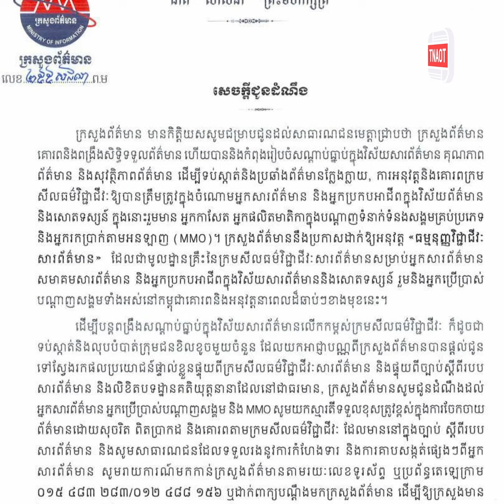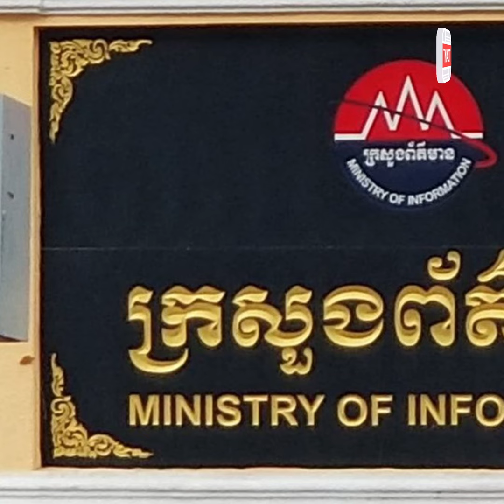ក្រសួងព័ត៌មាន នឹងចាត់ការតាមនីតិវិធីច្បាប់ ប្រសិនបើអ្នកសារព័ត៌មានខិលខូចណា...